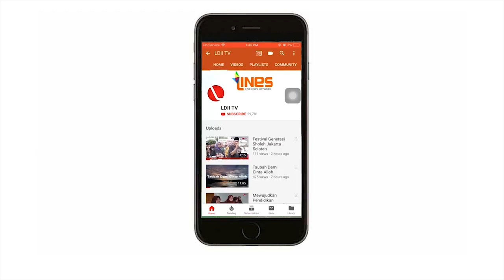LDII TV : Pesan Ust. Dave Menghadapi Masa Sulit Pandemi Virus Corona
Senjatanya orang iman adalah doa. Ini yang ingin disampaikan oleh Ustad Dave. Setelah kita berikhtiar dengan mengikuti anjuran pemeintah, waktunya kita bertawakal dan berdoa pada Allah. Seperti apa doanya? yuk tonton Videonya.